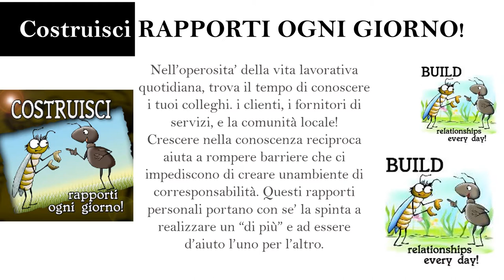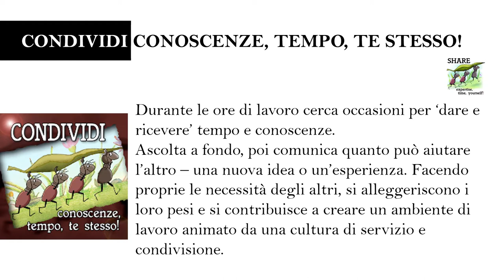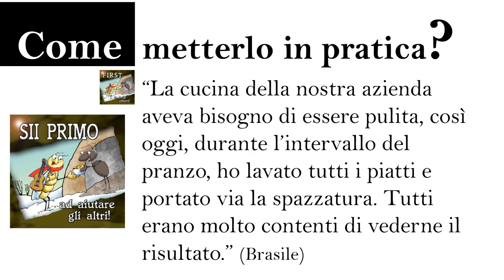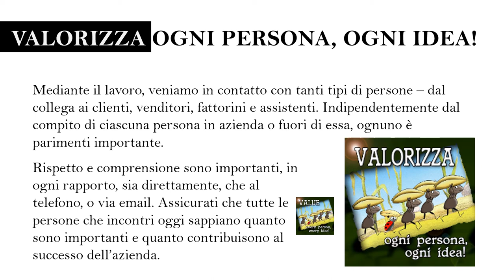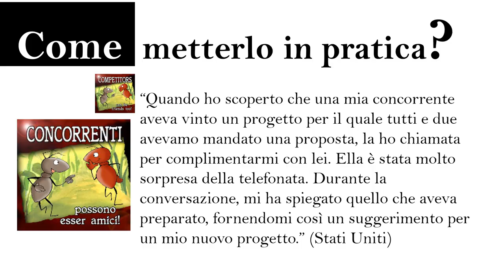Il Dado Aziendale - The Company Cube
Il lavoro è necessario
ed importante.
Il Dado Aziendale (The Company Cube) è un modo pratico per ricordare i valori che creano un ambiente di lavoro fondato sul mutuo rispetto, sull'impegno e la responsabilità condivisa.